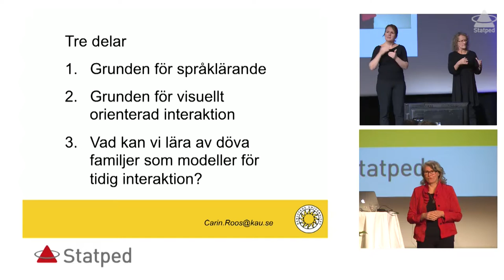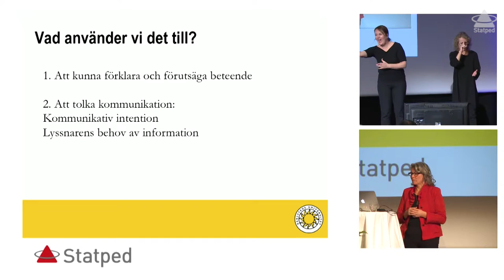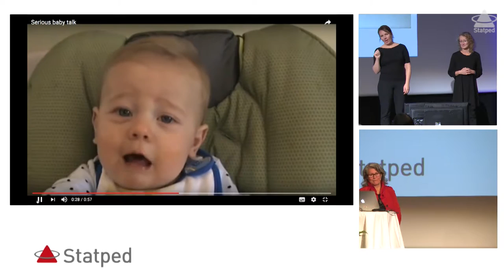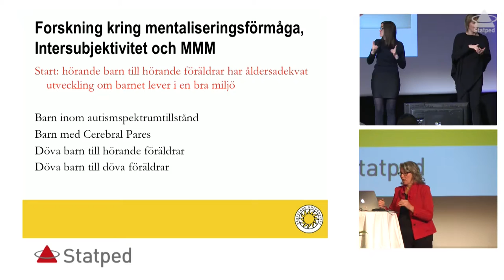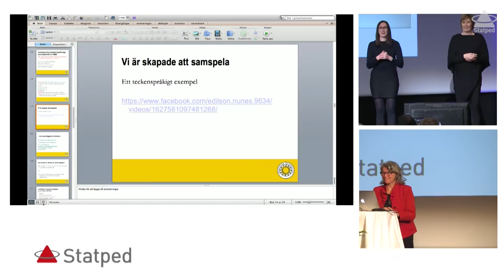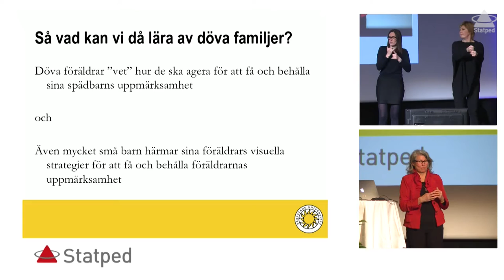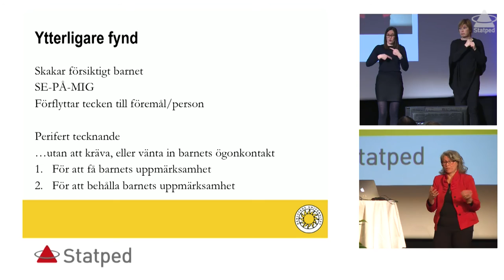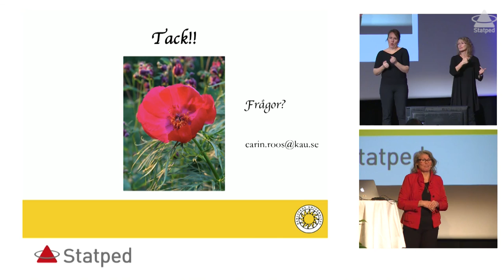Carin Roos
Modell för tidig intervention med hörande föräldrar: Döva föräldrars interaktion under första levnadsåret med sina döva barn. Carin Roos, dosent ved Karlstads Universitet.